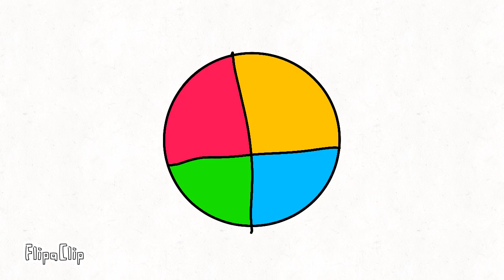30 FPS Test